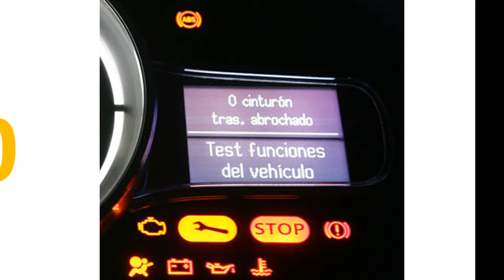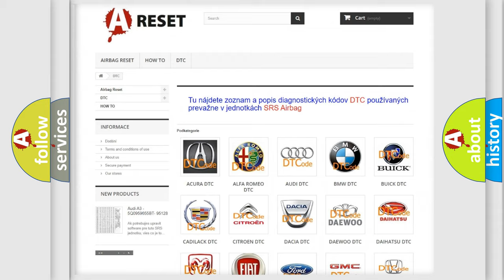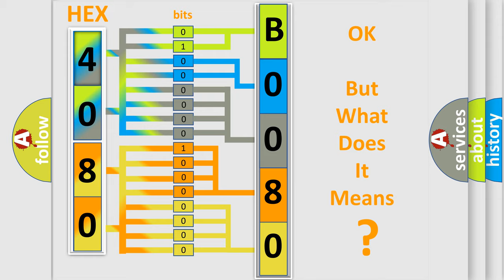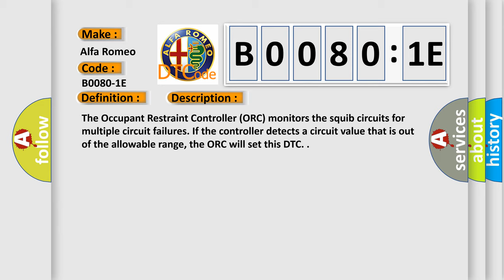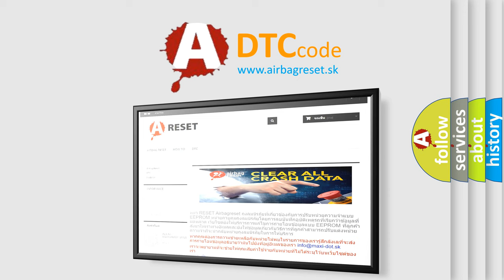DTC Alfa-Romeo B0080-1E Short Explanation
Contents:
0:21 Basic DTC analysis according to OBD2 protocol standard.
1:48 Insight into programming
2:58 A diagnostically understandable description of the Diagnostic Trouble Code
3:05 Basic error definition

Make:
Alfa Romeo
Code:
B0080-1E
Definition:
Driver Active Load Limiter-(Dall)-Circuit Resistance Out Of Range
Description:
Cause:
Driver Load Limiter Circuit(S) Out Of Range
Driver Load Limiter
Occupant Restraint Controller (Orc)
Failure Type: